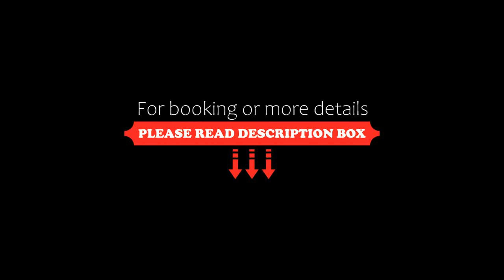Suandsu Resort, Jeju, South Korea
About Property:
Located just 500 m off of the scenic Aewol Shore Road, Suandsu Hotel offers spacious self-catering apartments. The hotel features a seasonal outdoor swimming pool and free WiFi access throughout the property.
The simply designed apartments feature a balcony overlooking the outdoor pool or garden. The dining area is equipped with a dining table, a refrigerator and a microwave. The en suite bathroom features a rain shower, free toiletries and a hairdryer...
Property Type: Hotel
Address: 60, Buryongsu-gil, Aewol-eup, Aewol, 63047 Jeju, South Korea
Searching For
1. Suandsu Resort - Jeju - South Korea
2. Suandsu Resort - Jeju - South Korea Address
3. Suandsu Resort - Jeju - South Korea Rooms
4. Suandsu Resort - Jeju - South Korea Amenities
5. Suandsu Resort - Jeju - South Korea Offers and Deals
Audio Credit:
Track Title: Blank Slate
Artist: VYEN